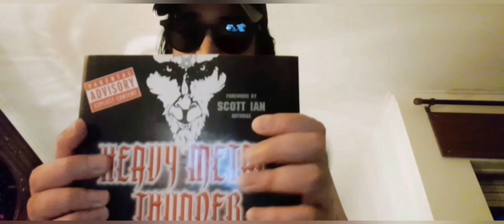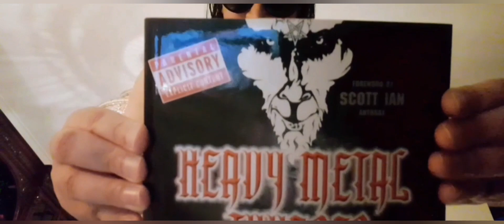Heavy Metal Thunder O Livro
gravado nos dias 16 de Julho de 2023 e 17 de Julho de 2023